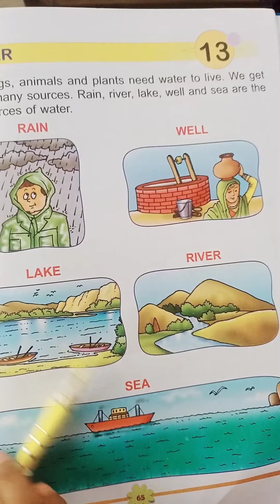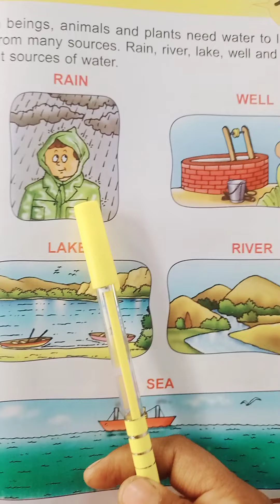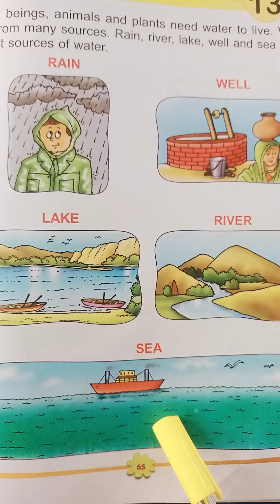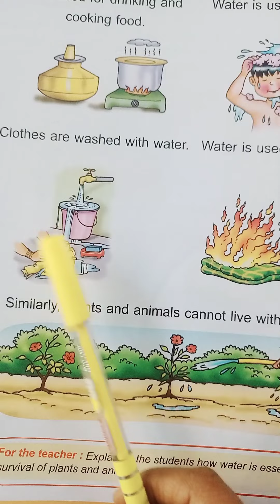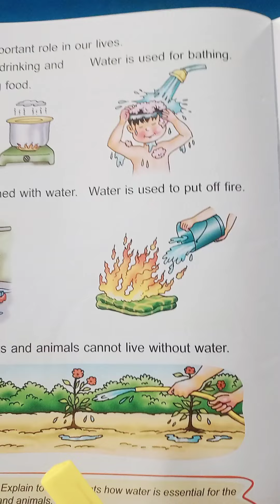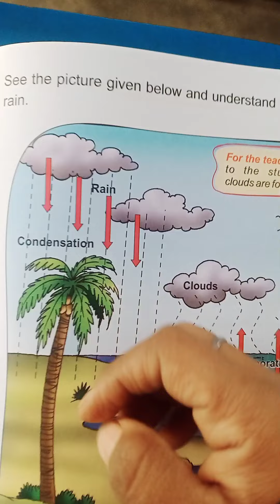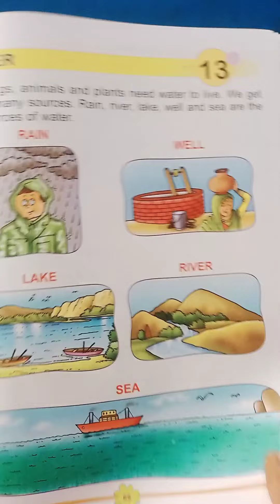DAV//////EVS ... Chapter 13 water/////class 1